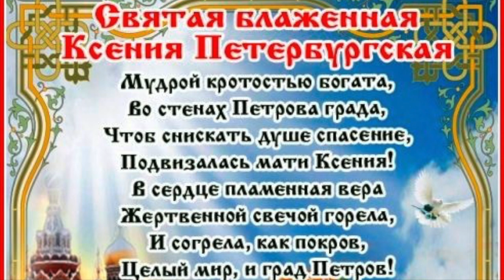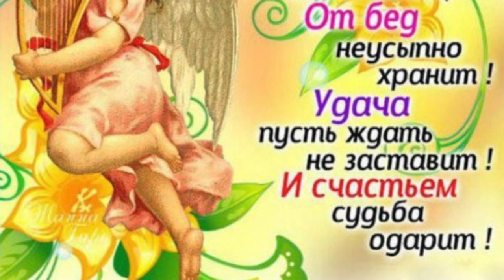С Днём блаженной Ксении! Оригинальное поздравление!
Днём памяти святой блаженной Ксении Петербургской православная церковь считает 6 февраля. Ксения довольно рано овдовела, и внезапная смерть дорогого мужа стала для молодой женщины настоящим ударом. Она переодевалась в его одежды, днём бродила по городу и настойчиво пыталась уверить всех, что супруг её жив, а ночью уходила в поле. Там, стоя на коленях, она истово молилась до самого рассвета. Также ночами она носила кирпичи на самый верх строящейся церкви. За великое терпение, необычайную кротость, смирение и веру Господь наградил её даром прозрения. Она открывала тайны людям, учила их праведности, и даже одно её посещение приносило принимающим блаженную Ксению в своём доме настоящую удачу и благополучие. Ксению Петербургскую народ почитал долгие годы, а в 1988 году она была причислена к лику святых.